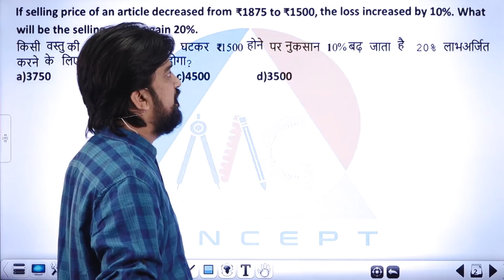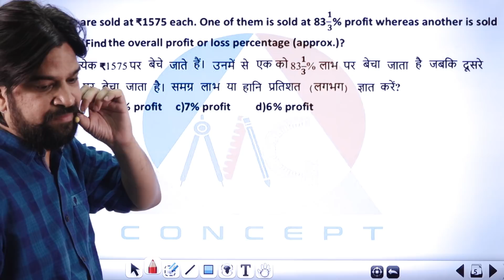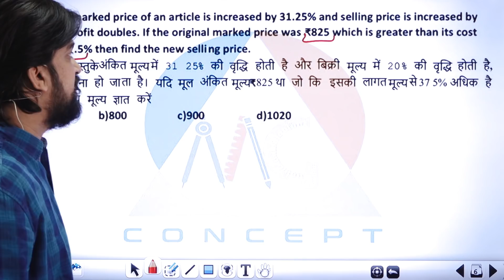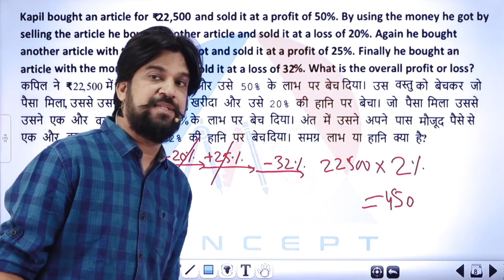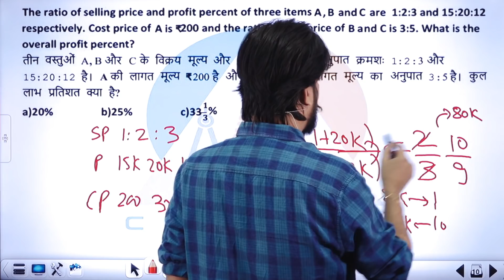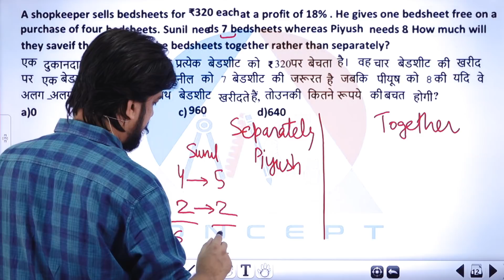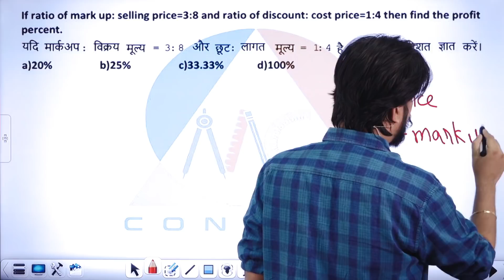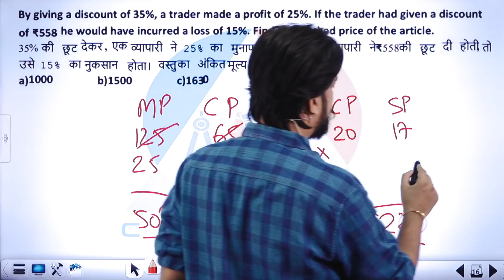̶P̶̶A̶̶I̶̶D̶❌ FREE✔️Online Batch Special Class | Profit & Loss | Cgl Mains 2019 | By Mohit Goyal Sir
BOOKS Now Available In These Cities Kindly Contact On Given Number Below:-

Availabilty in Your City Call@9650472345